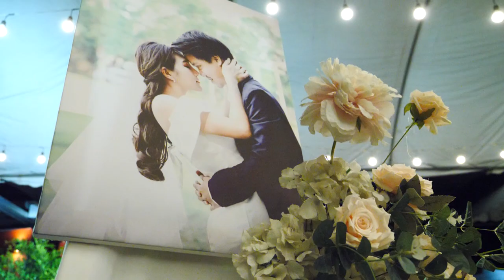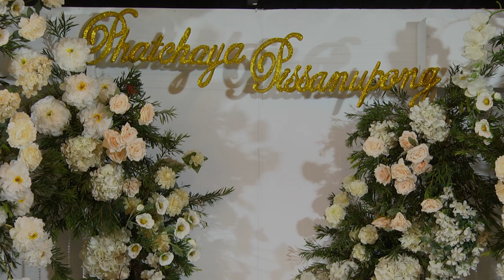งานมงคลสมรส พัฐชญาญ์ (นับ) พิษณุพงษ์ (นิก) 17 มีนาคม 65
งานมงคลสมรส พัฐชญาญ์ (นับ) พิษณุพงษ์ (นิก)
นางสาวพัฐชญาญ์ เนตรนุช (นับ) นายพิษณุพงษ์ สุขเจริญนันทชัย (นิก)
Facebook : วันเพ็ญ ทองขาว (แมว เอนก สตูดิโอ)